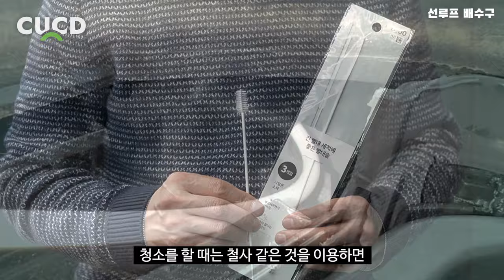대부분이 모르는 자동차 문 사이 작은 구멍의 숨겨진 기능 + 관리방법 ( 의외로 모르는 사실 ) [ 차업차득 ]